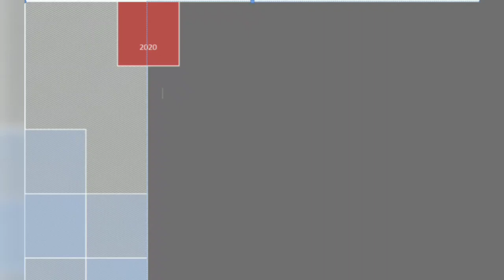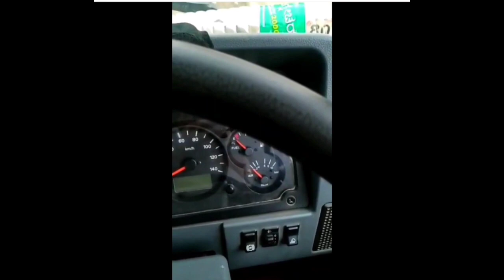Crimes in Bangalore | attempt to murder | bengaluru vartha